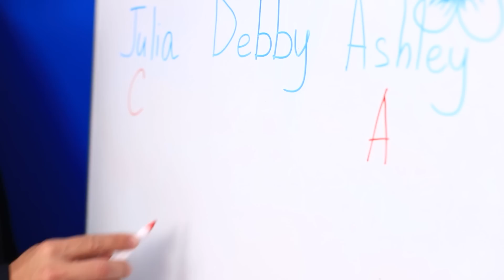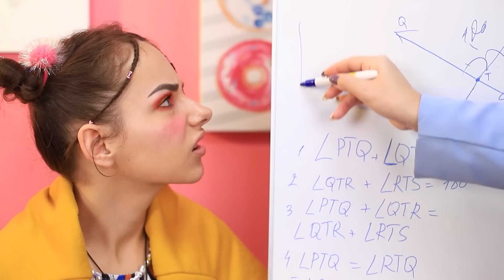Mam Dwie Mamy / Mama kontra Macocha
Dobrze, gdy w życiu masz wielu dorosłych, którzy cię kochają i dbają o ciebie! Ale czy to jest równie fajne, gdy są nimi mama i macocha?